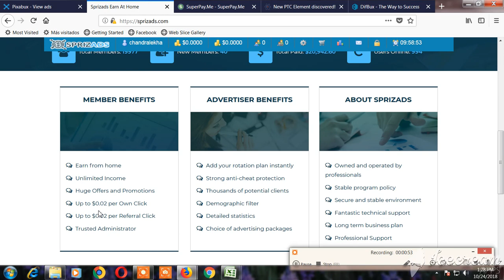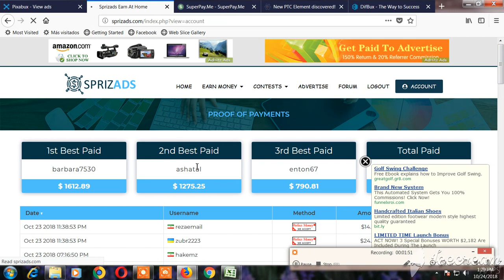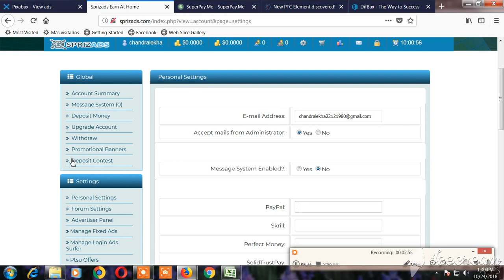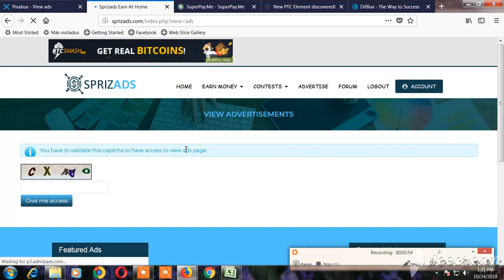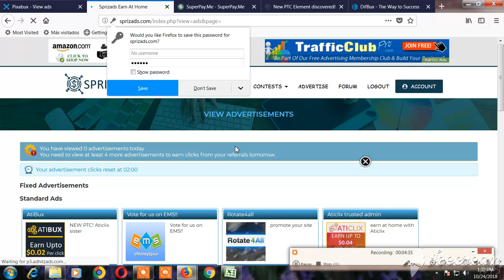How to Earn Paypal Money Daily New Online Jobs at Home in Tamil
Hi Friends,